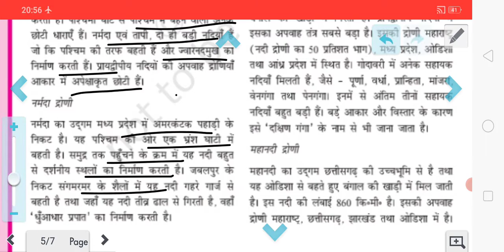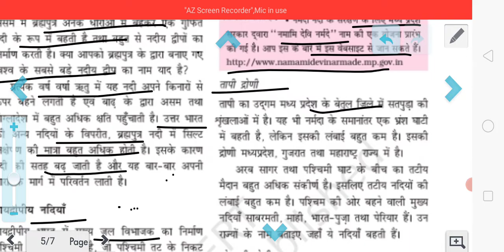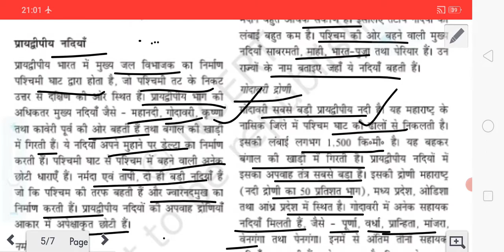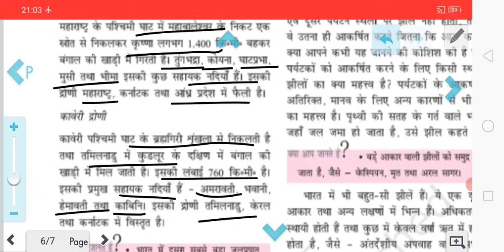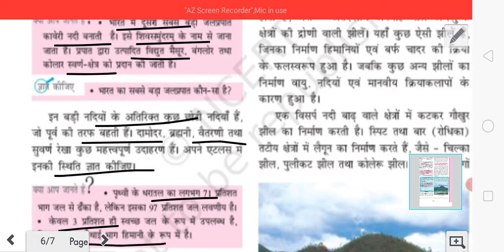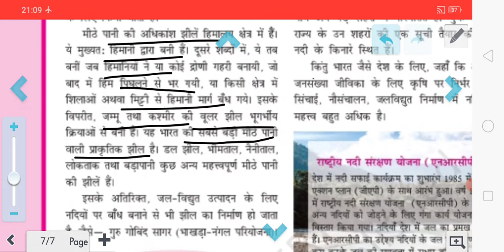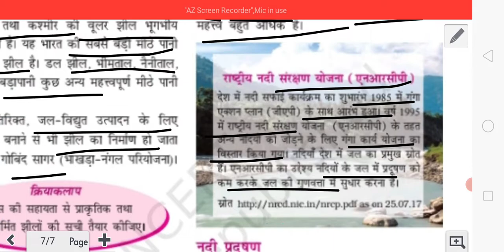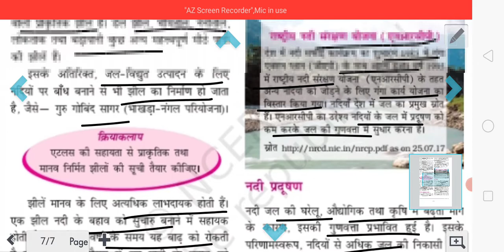अपवाह | भारत की नदियां भाग-2| समकालीन भारत |कक्षा-9 |NCERT|study with Pawan Pradeep